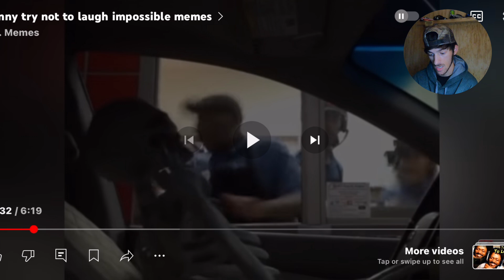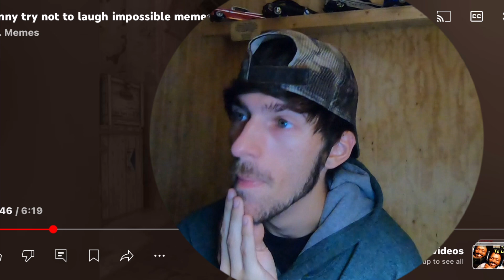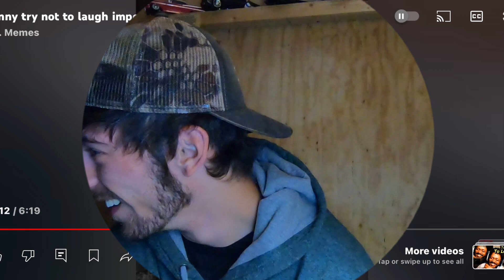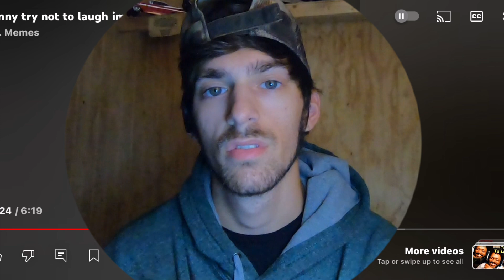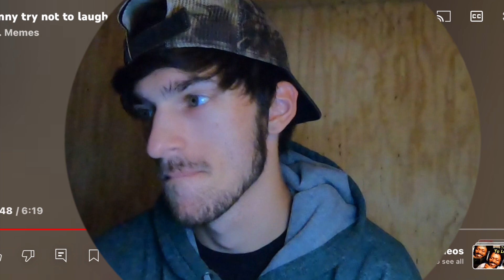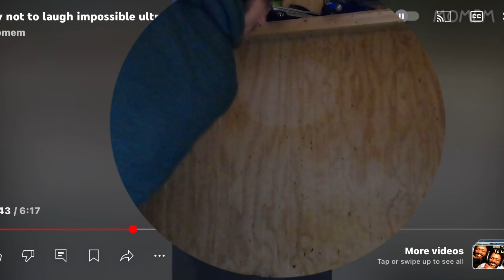Yeah um we Back lol |Try Not to Laugh Challenge